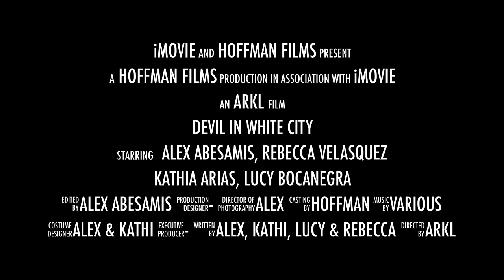Devil In White City TRAILER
This is our trailer for our US History assignment.
"Devil in White City" is based on a real story and is inspired by History Detectives.

This is the lullaby from Pan's Labyrinth
x lexi